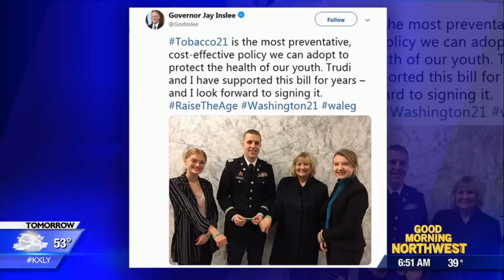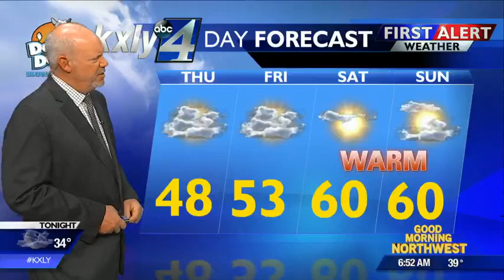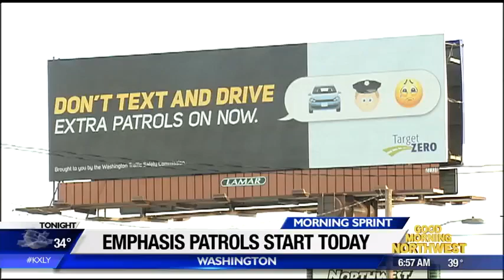Morning Sprint for March 28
KXLY4's GMNW team has your Morning Sprint for Thursday, March 28th.